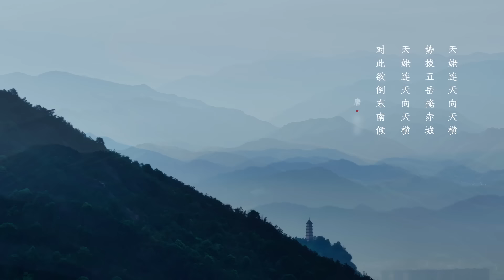Invitation to Dive into Taizhou's Intangible Cultural Heritage!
Taizhou is a city with a long history and rich traditions, as well as many intangible cultural heritages. From ancient handicrafts to vibrant folk art, each intangible cultural heritage tells a moving story behind it. Follow the lens to explore the unique cultural charms of Taizhou!